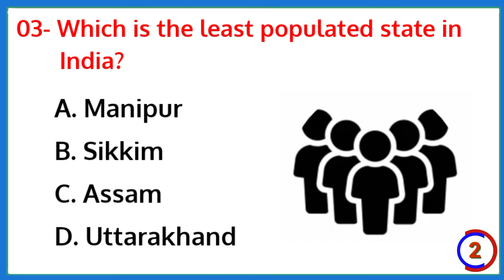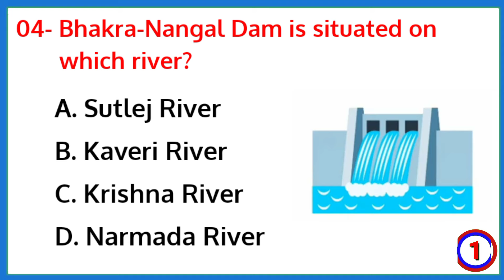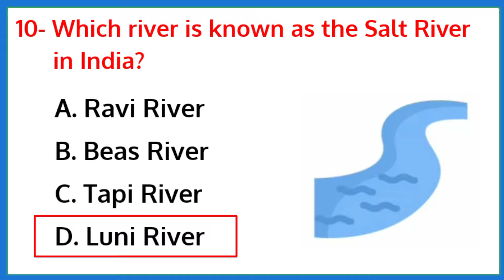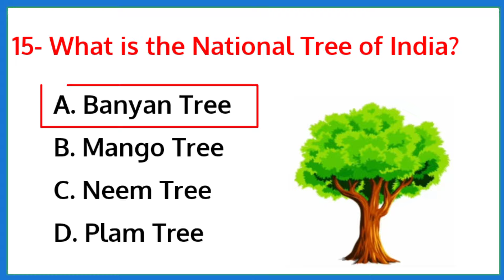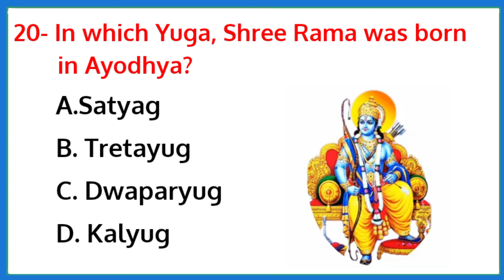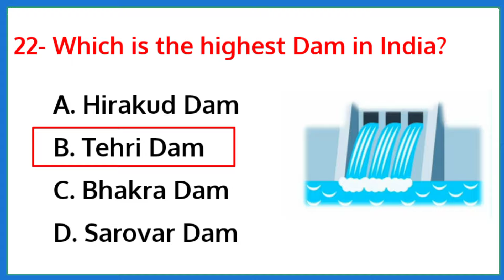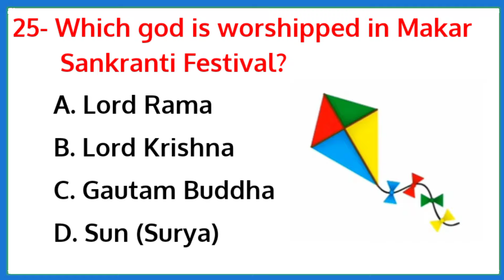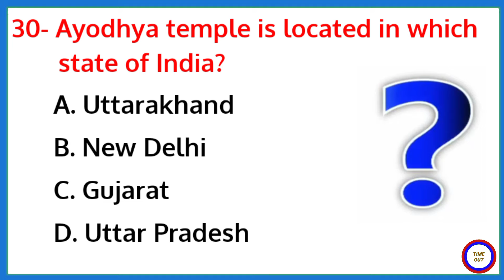Top 30 INDIA Gk Question and Answer | Gk Questions and Answers | GK Quiz | Mr. Qna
Hello,
In this video, we are going to learn some of the most important GK in MCQ type with answers.

gk
gk question
gk question and answer english mein
gk afroz
gk ke question
gk gs